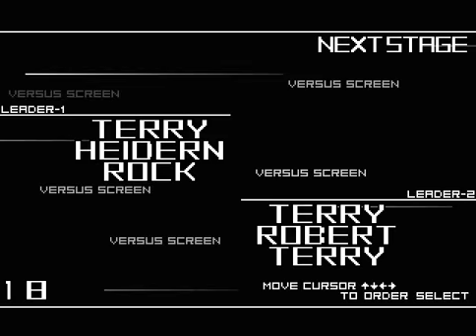KOFMLV2 ReBalance P1 Krudelu vs P2 Me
KOFMLV2 ReBalance is a Revision being worked on by @KrudOWO